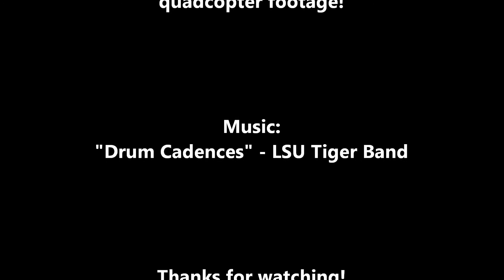LSU Indian Mounds by Quadcopter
Flying the newly upgraded Alien X 500mm quadcopter around LSU.